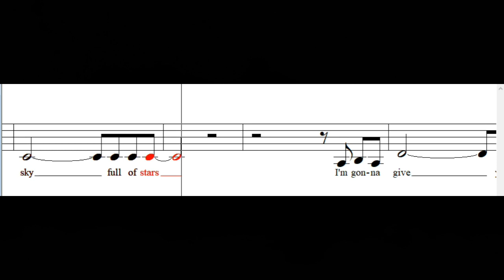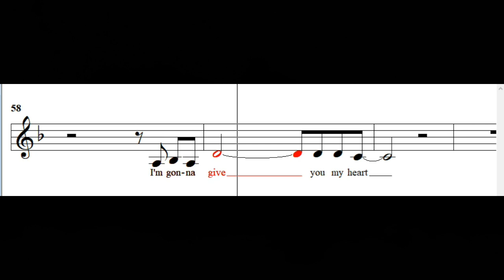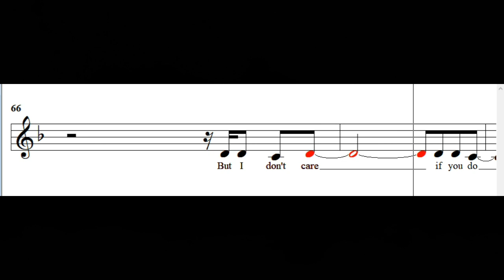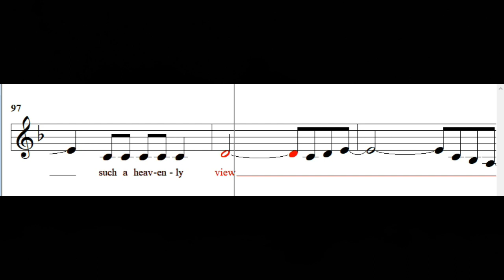A Sky Full of Stars ( Mac Huff) - Tenor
by Coldplay
Arranged by Mac Huff
Tenor Part